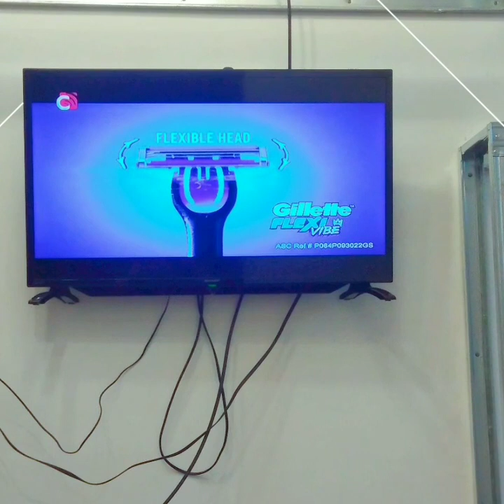Our Humble Home part 1